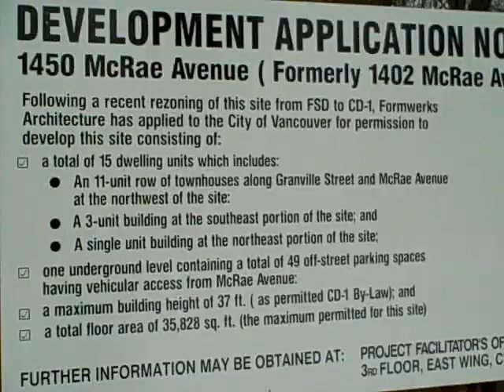1402 MacRae Street in Vancouver The Nichol House and what is happening with the development there.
Patrick talks about the Re Zoning and development application put forth in Vancouver at the Nichol House one of the first houses built in the old shaughnessy area.